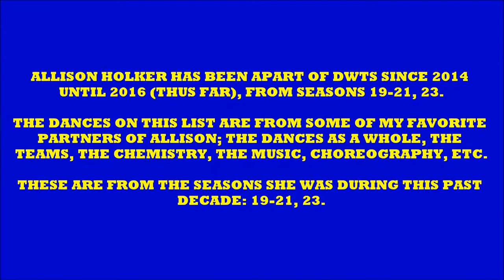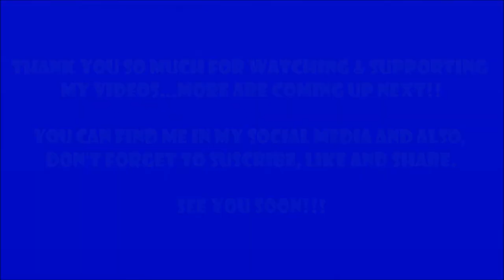ALLISON HOLKER | TOP 10 DWTS DANCES FROM THIS PAST DECADE (2010-2019)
This Top dances of each of my favorites pros on DWTS, will include my favorite dances from this decade, that each pro created and performed.
It will include the creativity, choreography, performance, how many times I've watched the dance, and will include only dances from my favorite partners from them (there might not be "fan favorite" dances on my list, since those dances/partners for me aren't special or unique enough to be on my list) through each season of this decade they were apart of.
There are pros that started the show somewhere this past decade and some others that were apart at the beginning of the decade and others that ended their run, somewhere through the decade.
That's why some pros will have a top 20 and others a top 15 or 10, even a top 5. The dances were really hard to pick a final top, since the order changes constantly, but as of now since I've made the ranking, these are my favorite DWTS from my favorite pros this past decade (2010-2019)
This will include only dances from these pros as main pros, not the ones they filled in for another pro or were the second pro in a trio or else. If the dance was apart of Switch-Up week, so yes, it'll be included.

This ranking will include dances of each of my faves pros on DWTS. I'll only include dances from them from this past decade (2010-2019), for the pros that have been on the show longer than 10 years.
For other pros, they will have dances from the seasons they have been pros, some pros have been longer than others and also, I have more favorite dances from some pros than others, that's why some pros will have a Top 20, others a Top 15, and so on...

This ranking will also only include dances the pros are the main pros, not the trio dances where they were the invited pro or the dances they filled in for another pro.